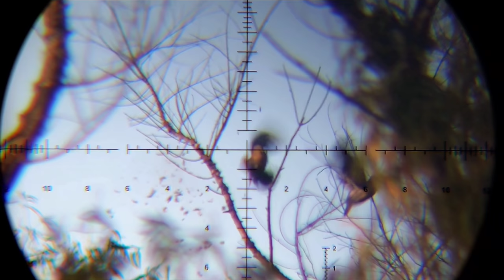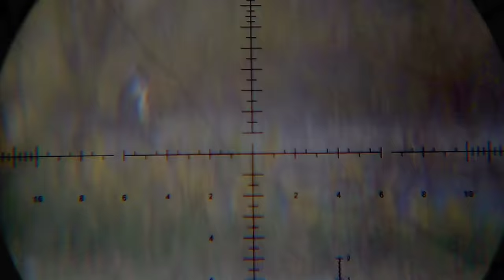Caceria de tortolas Patos Zorzales con pcp rti prophet temporada 2022 chile